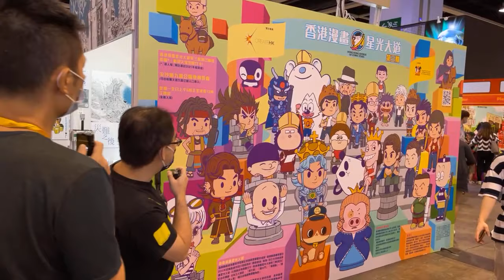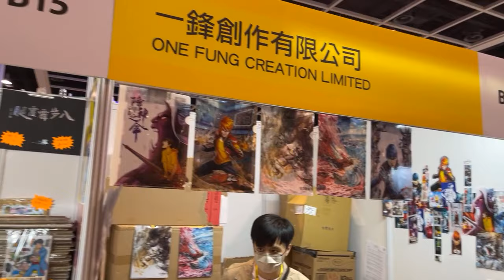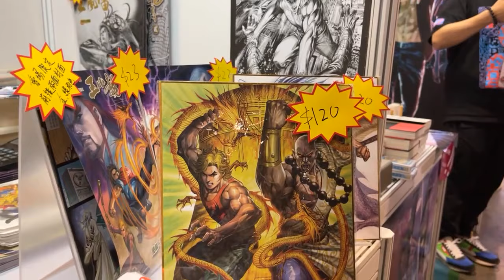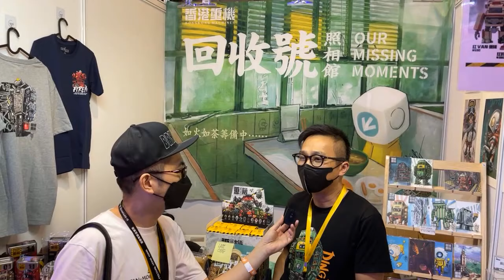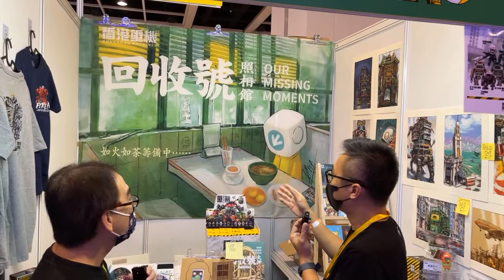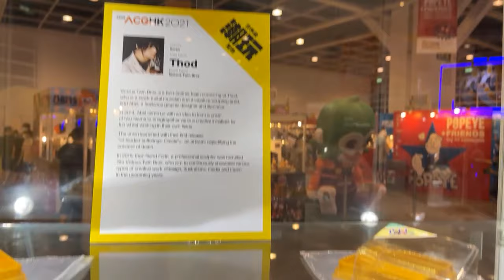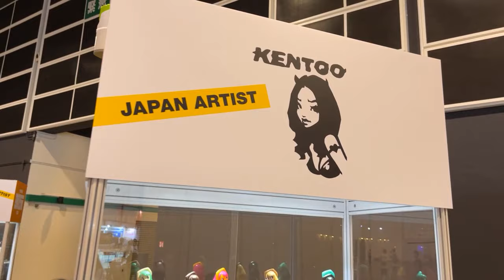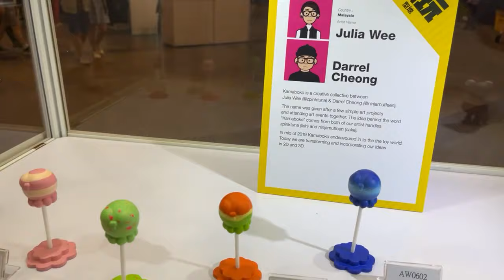ACGHK 香港動漫電玩節 2021 大會實況 P4 潮巨匠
Production: TOYSTV Production Team
Program host/Guest: Walker, Elman, Ricky, Bryan Lo, DMS,
Produced by:Bryan Lo, Toyswalker-Dick.Po